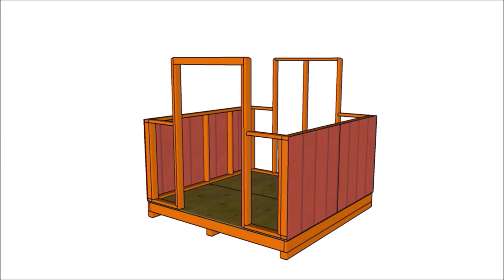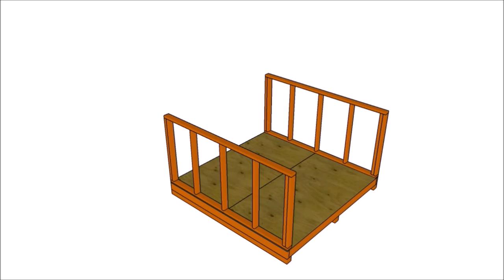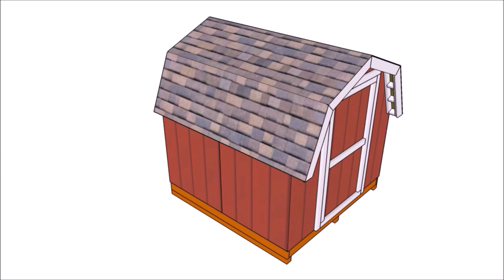8x8 Short Barn Shed Plans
► FULL PLANS at:

If you want to learn more on how to build a short barn shed, you should take a look over these plans. This 8x8 short shed is both cheap to build and extremely roomy. This barn shed features an unique and rustic appearance, so it will add prestige to your yard.

You can build this project using my free mini barn shed plans. Invest in high quality materials and always adjust the design and the dimensions to suit your needs.